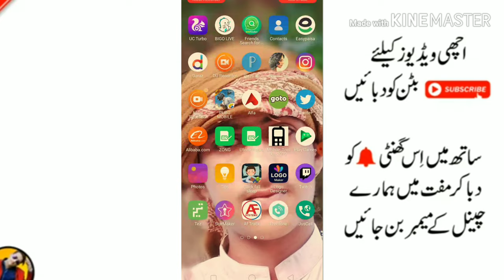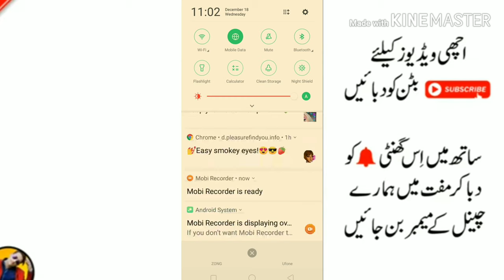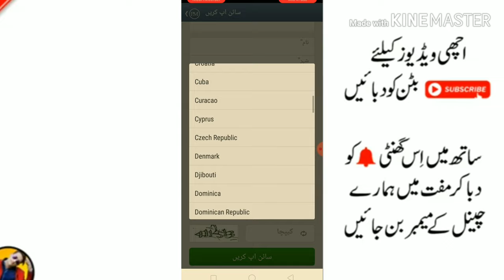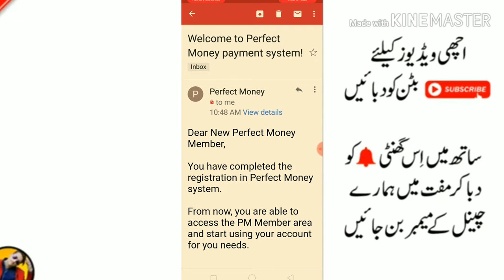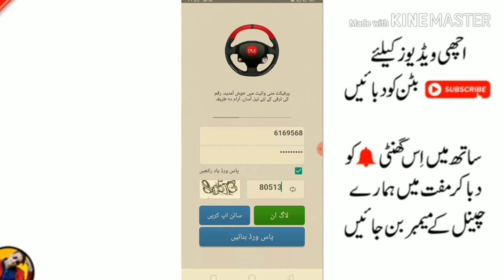how to use perfect money account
Assalam Walekum
''//'' how to
Sab dost kaise Ho ummid karta hun sab theek Honge

WhatsApp number👇
Video kaisi lagi acchi lagi to like karna comment karna ghante padva dena
Tab tak Apna Khyal Rakhna Humko dijiye
                     ✌ Pakistan zindabad✌